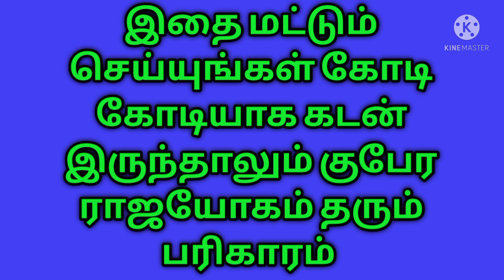இதை மட்டும் செய்யுங்கள் கோடி கோடியாய் கடன் இருந்தாலும் குபேர ராஜயோகம் தரும்